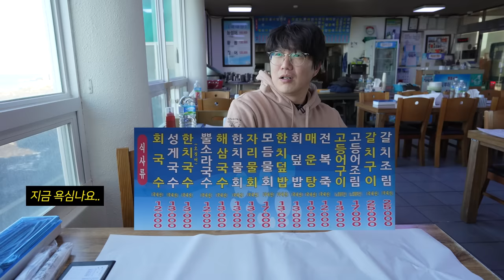[sub] 성시경의 먹을텐데 l 제주도 동복리 해녀촌, 돌다메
[동복리 해녀촌]
제주 제주시 구좌읍 동복로 33 (동복리 1502-1)

[돌다메 이호애월본점]
제주 제주시 우정로4길 16 (외도일동 413-5)

🎉 성시경 채널 구독자 전용

-   한정 수량 선착순 증정이니 바로 등록해 보세요.
-   발급/사용 가능 기간은 2월 29일 23시 59분 까지입니다.
-   신규회원 : 10만원 이상 결제 시 25,000원 할인
-   기존회원 : 15만원 이상 결제 시 20,000원 할인